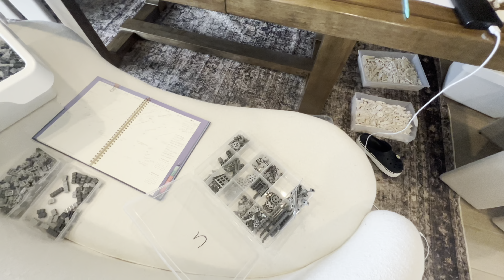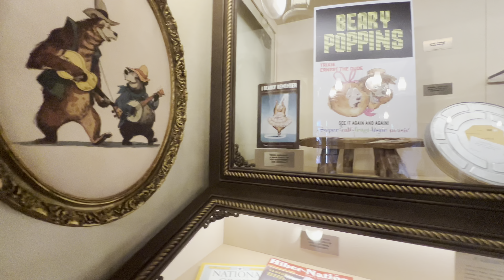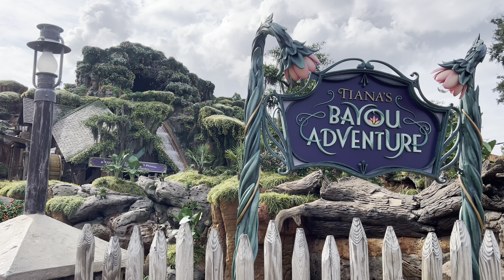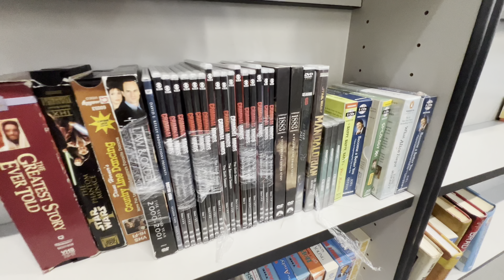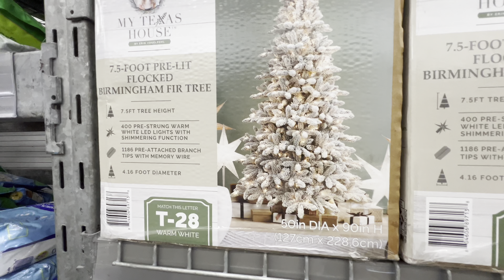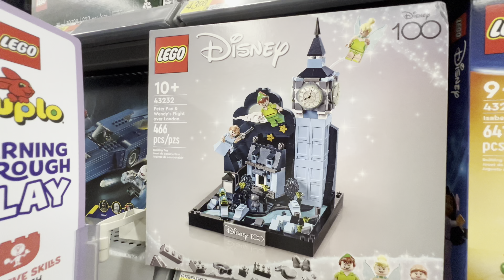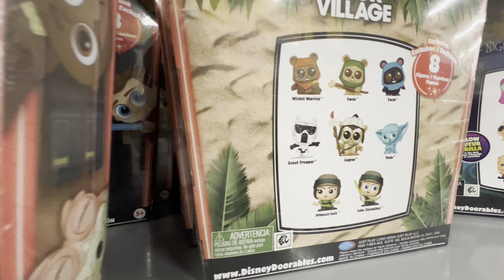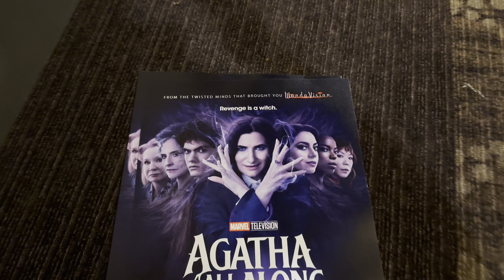Walmart Toys, Agatha Premiere Event, and Bricklink